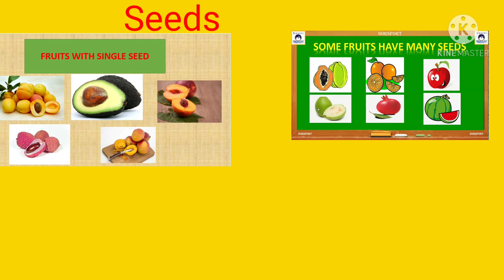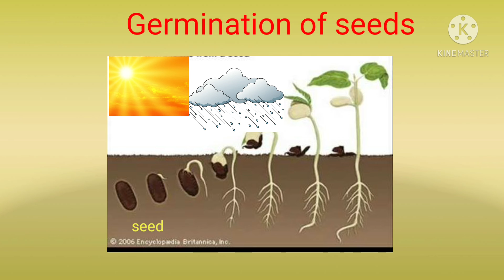Class 3 || Science || Chapter 2 Flowers,fruits and seeds.